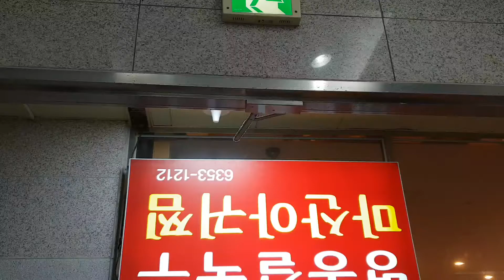보쌈과 사골 칼국수도 함께 준다! Pork meat set with Kalguksu/Affordable configuration at an affordable price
아재의 입맛으로 숨어있는 동네 맛집을 찾아내어 소개시켜드립니다.

적어도 돈이 아깝지 않은 곳들입니다.

We will find out and introduce the hidden neighborhood restaurants.

At least these are places where money is not wasted.

보쌈정식: 8,000won( For 1 Person)

마포구 서울시